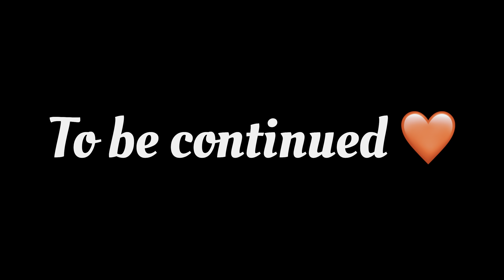RISHIKASH RIVER RAFTING CRASH 😰😱|| VLOG GONE WRONG 😭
Join us on an exhilarating adventure as we navigate the wild rapids in this thrilling rafting vlog! Witness the heart-pounding moments of our epic rafting crash and the adrenaline rush that comes with it. From breathtaking landscapes to intense water action, this vlog captures it all. Don't miss out on the excitement and the unexpected twists that made this journey unforgettable!

*Editing Device - iPhone (ios)iPhone13
*Editing App- VN
*Thumbnail editing -photo shop